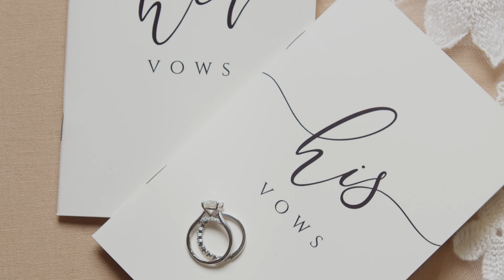Abby & Curtis Wedding Teaser Trailer